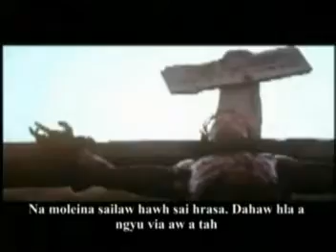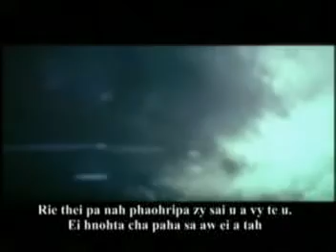"NGIA PACHHINA MOTHLI" BY S. HMAO CHHA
He acho liata palasapa Video he Puhpa.S. Hmao Chha ta asapa "BEIPA CHA REITHAI TEH" Album liata "NGIA PACHHINA" tahpa hla acha.

He reithaina hla hma pata a nahthlietuhpa nama zydua hnota Abeipa bie vaw rei bie mawsy.

He Video he achhohkhazy pasaina vata zawpi zy nahthlie thei awpata ei chaluapa acha.